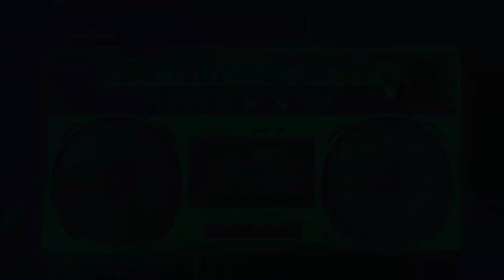Preaching Apocalyptic Texts: The Curious Case of 1 Peter 3:13-22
Apocalyptic texts in the Bible are odd and mystifying. They are also under-preached (if they are preached at all). So, this video is an attempt at rectifying two key issues.

1) I aim to provide some methodological considerations for pastors about preaching these texts.

2) I walk through 1 Peter 3.13-22 (which I am preaching this upcoming Sunday at FBC Palos Verdes here in Los Angeles at 11.00am PST) and do dual-exegesis and presentation of how this text can be interpreted, applied, and lived out in accordance with holy living. We cannot run from apocalyptic texts or from difficult texts - so consider this video a substantial biblical challenge in the pursuit of proper interpretation and application.

More NTT YouTube series:

Women in Ministry:    • Women in Ministry...

Review of James White's "The Potter's Freedom" (for those wanting a Wesleyan appraisal of his book)

If you are interested in becoming a PATRON (in the biblical sense of the term, of course), then join us here for some awesome benefits!